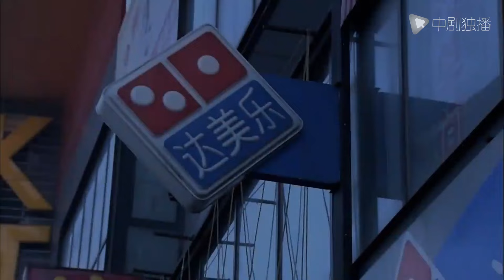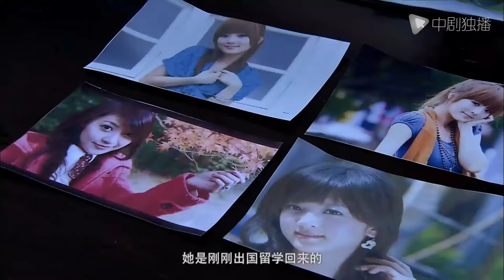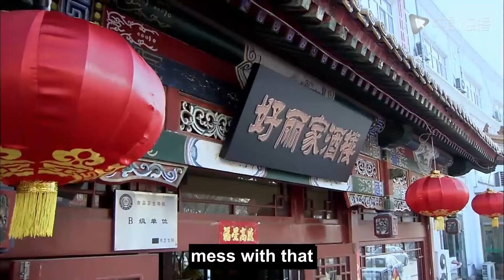DOUBLE HAPPINESS-28 | Older girls, like their mothers, are not married, but they finally found love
►Synopsis:
The eldest leftover girl Zhang Shihe (played by Yin Tao) is the director of a TV fashion program. After receiving a call from her mother (played by Peng Yu) asking her to go home for the New Year, Shihe rushed back to her hometown in Tangshan without stopping. As soon as she got home, she discovered After getting the clue, the mother, who was over 70 years old, found a wife who was ten years younger than herself. The four siblings quickly reached a united front - resolute opposition.